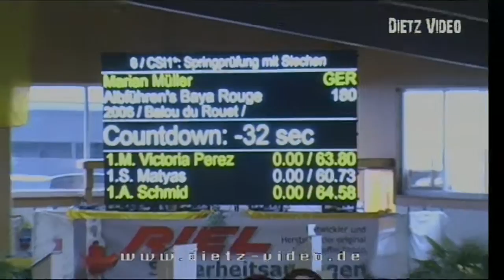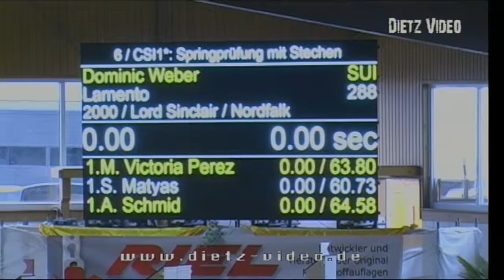ALBFÜHREN´S BAYA ROUGE Marian Müller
06.  CSI* Springprüfung mit Stechen (S*)